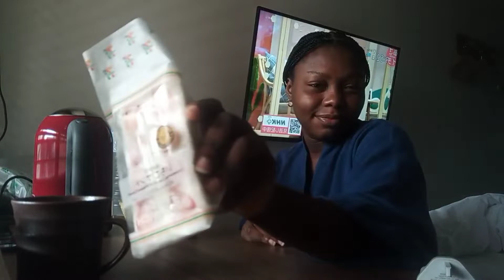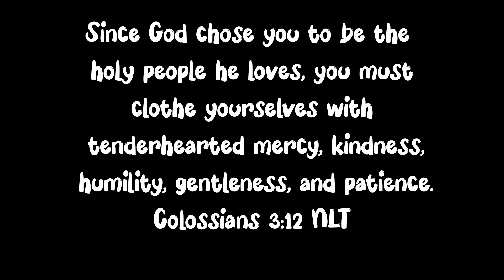QUARANTINE IN JAPAN: Day in my life in a quarantine hotel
This is what a day in quarantine looked like for me.
I ate, attended my online orientation class for the day and that was it.